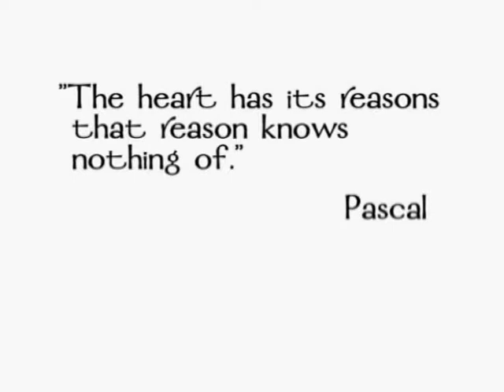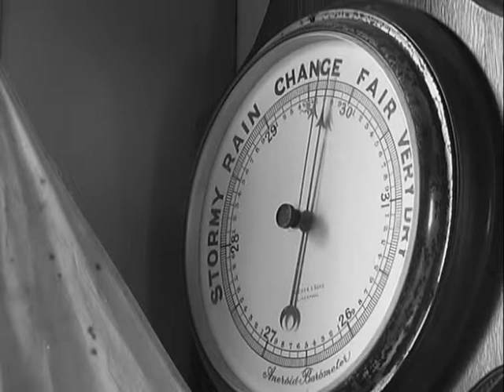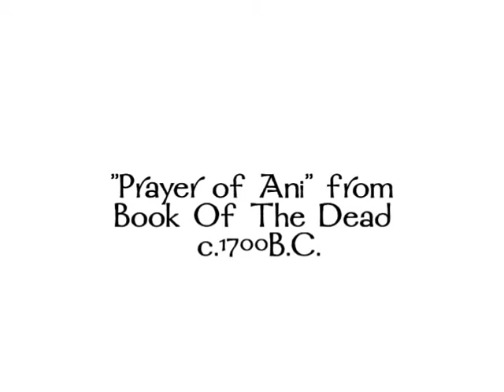Pebble & Feather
A film about the spiritual and emotional journey of overcoming the trauma of a heart transplant. Filmed in England, South of France and Egypt.